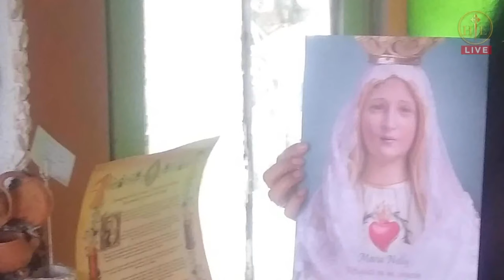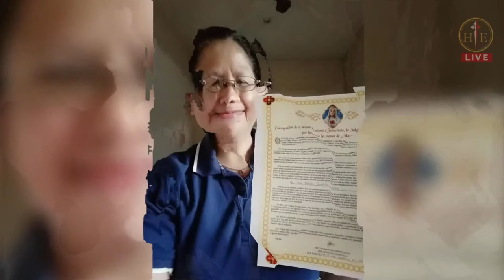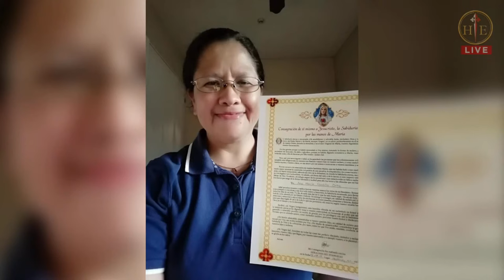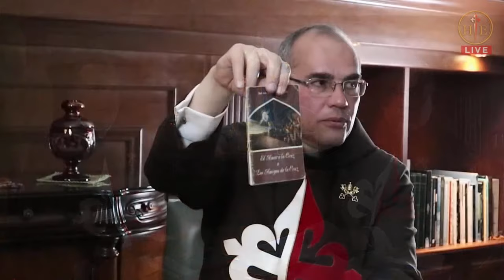¿Cómo vivir bien la Consagración a la Santísima Virgen? - Padre Manuel Rodríguez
🙏Participe en el Curso de Mariología. Haga clic

Encuentro de Consagrados En Vivo.  Consejos para crecer en la Verdadera devoción a la Virgen María.